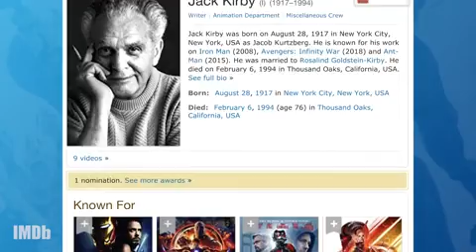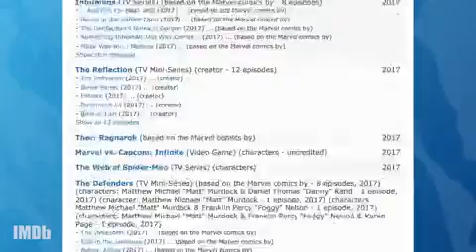IMDbrief: Remembering Stan Lee